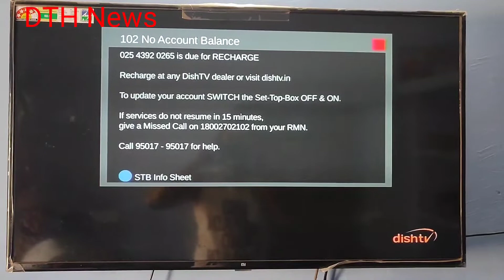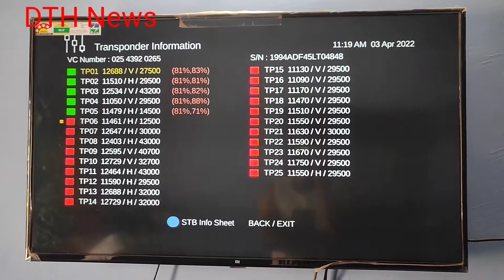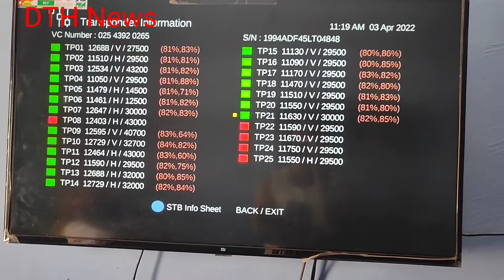DishTV ka signal kaise dekhen | dish tv ka signal nahi aa raha hai | how to check signal of dishtv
is video me maine bataya hai ki kis tarah aap apne dish tv ka signal dekh sakte hai,aur bhi isi tarah ki video dekhne ke liye mere is channel DTH News ko subscribe jarur kar lijiye.